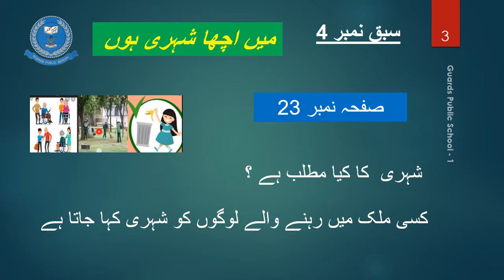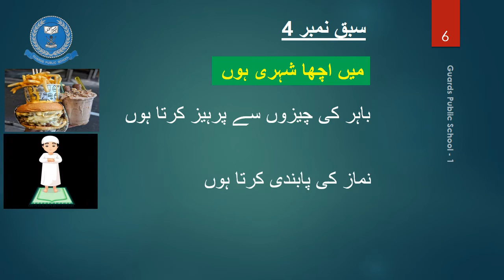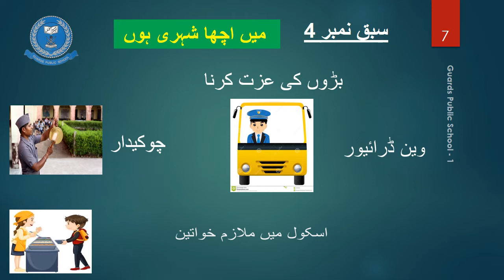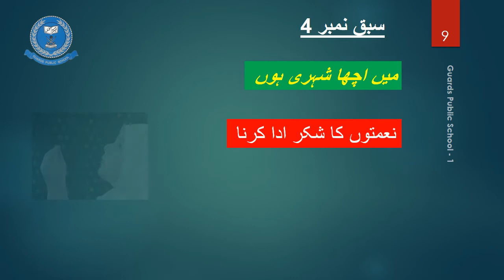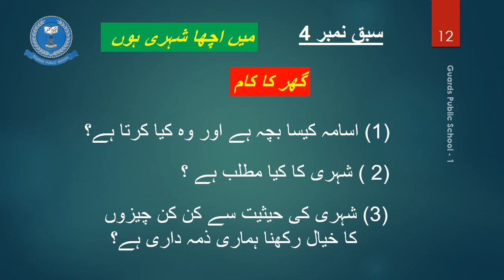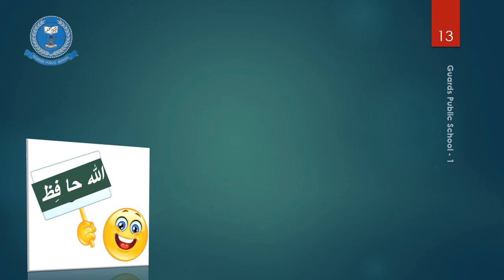Lecture # 4 Urdu lit - 4